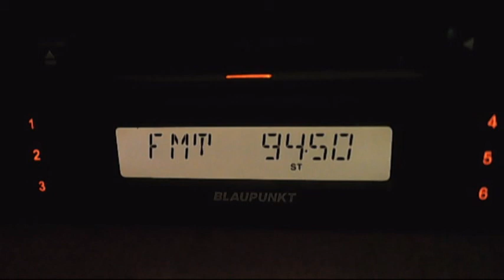fm dx trt1 demirkoy mahiadag kirklareli - 16:03